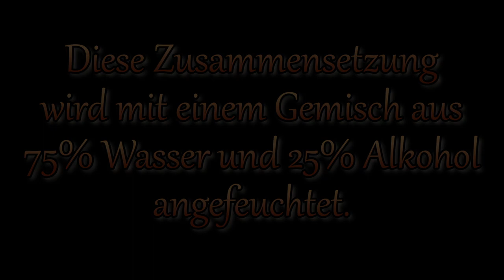Holzkohle-Knister Nr.1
der ca. 5g wog.